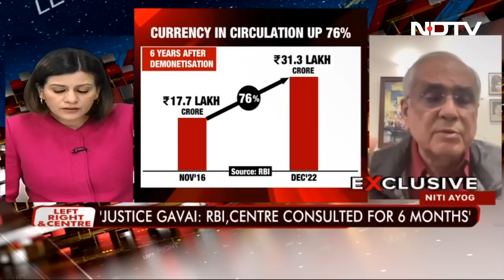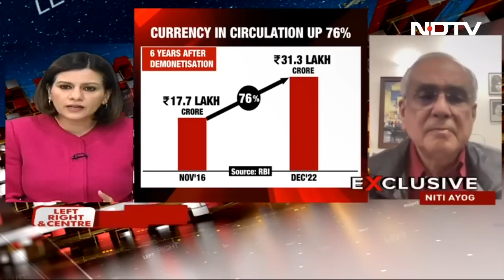Demonetisation Did Not: Former Niti Aayog Chief Gives "Mixed" Report Card | Left, Right & Centre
"It was my hope that demonetisation will result in a less cash-oriented economy. I am afraid that has not happened," Rajiv Kumar, former Vice Chairman of Niti Aayog, said when asked to comment on the Supreme Court's verdict that termed demonetisation valid.